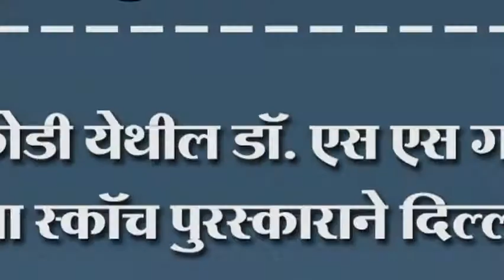चिकोडी येथील डॉ. एस एस गडेद यांचा स्कॉच पुरस्काराने दिल्लीत सन्मान..